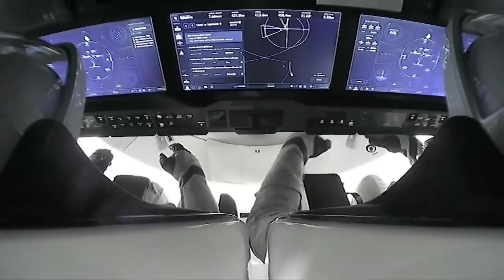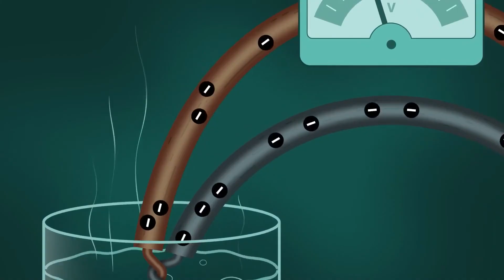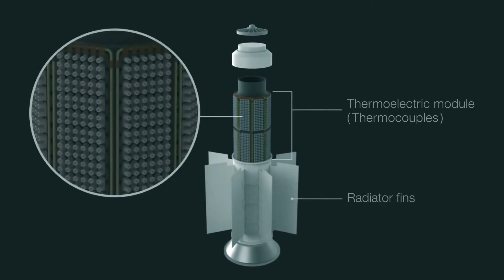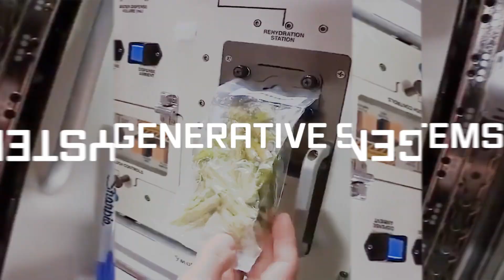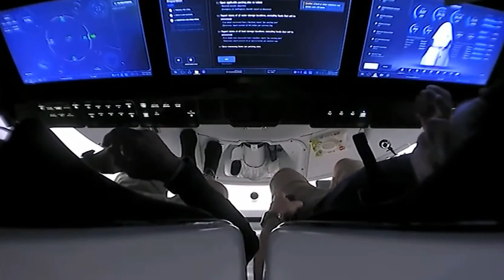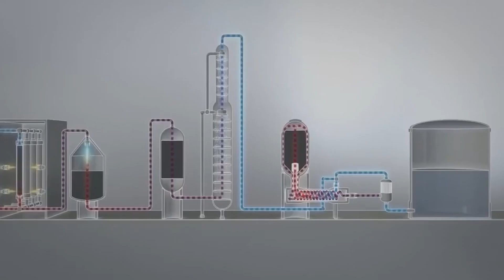Starship: The Last Hope for Humanity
What Will Life Inside The SpaceX Starship Be Like?

For the first time in history, we may soon witness humans embarking on multi-year journeys to other planets using the SpaceX Starship mega-rocket currently in development.

In this video, we'll explore what life could be like inside this giant spacecraft as crews travel to and from Mars during missions lasting over 6 months at a time. We'll look at the facilities, communication systems, power supplies, and other critical elements needed to keep passengers healthy, happy, and sane on these unprecedented beyond space voyages.

Inspired by What Life Inside The SpaceX Starship Will Be Like!

Inspired by How SpaceX's Starship Will Handle Life Support

On Beyond Space we will go through science news, space news and the cosmos unveiled.